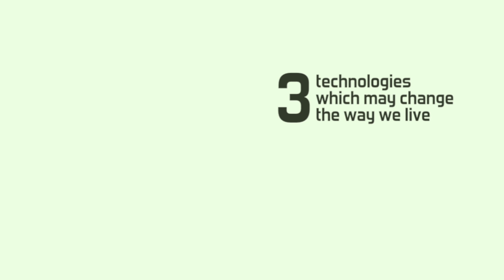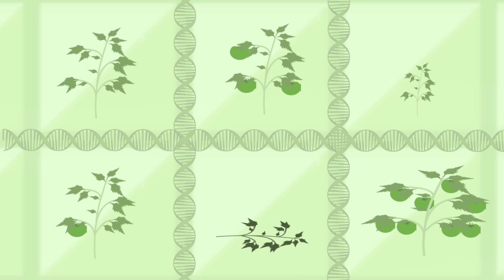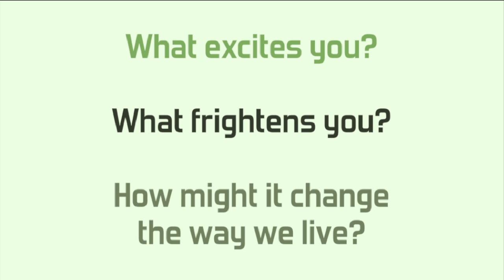Vertical Farming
There are emerging radical technologies that have the potential to change the way we live. This animation on vertical farming is part of a series for a session at the Adelaide Festival of Ideas exploring the contribution of enabling bio- and nano- technologies and their associated socio-cultural, health, safety and environmental impacts. We ask what excites you about this? What frightens you? And explore how they may change the way we live.

Presented by RiAus and Bridge8 for the National Enabling Technologies Strategy Expert Forum and the Department of Industry, Innovation, Science, Research and Tertiary Education.